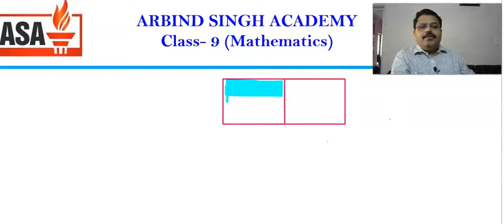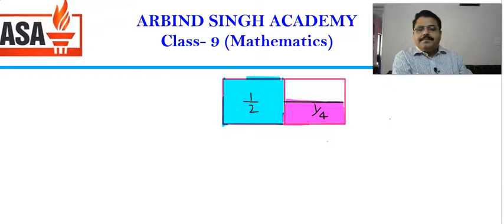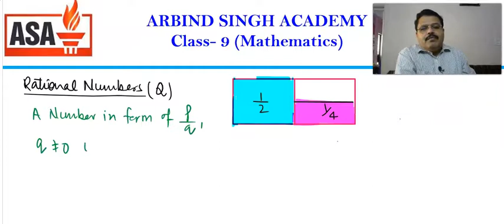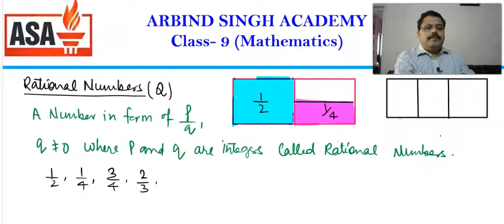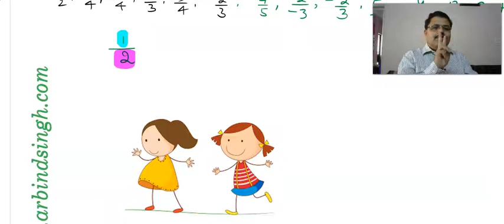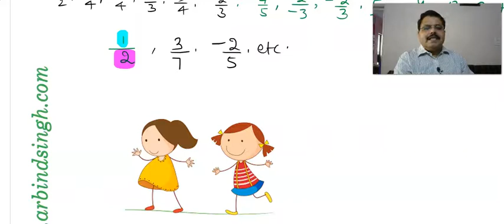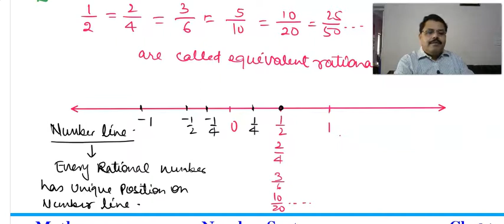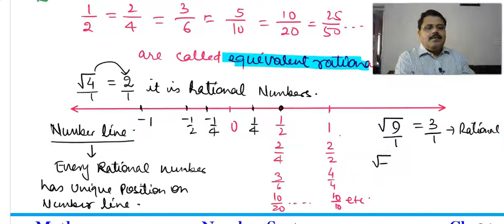Mathematics for Class-09 : Number System-02